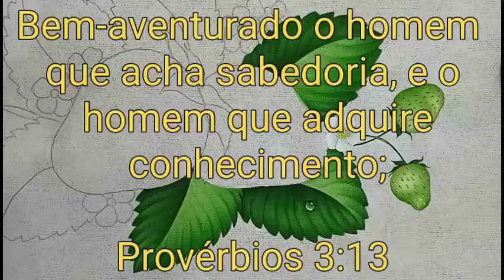Morangos Pintura em Tecido Parte 1 - AULA 378 Bruno Silva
🎨 Folhas: Verde Musgo 513, Verde Pinheiro 546, Verde kiwi 985, Branco 519 e Verde Pântano 860.

🎨 Flor: Branco 519, Azul Hortência 579, Amarelo Ouro 505, Amarelo Limão 504, Amarelo Cádmio 536, e Verde Maçã 802.

🎨 Morangos Verdes: Verde Kiwi 985, Verde Pistache 570, Verde Pinheiro 546, Verde Musgo 513 e Branco 519.

PINCÉIS: 10, 8 e 0.

TECIDO: Estilotex.

Bem-aventurado o homem que acha sabedoria, e o homem que adquire conhecimento;

Provérbios 3:13